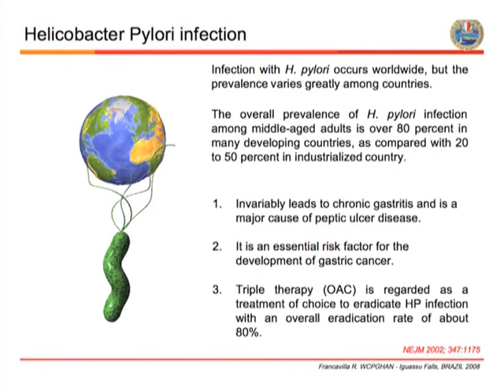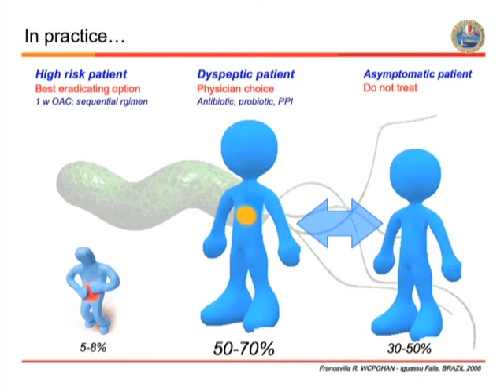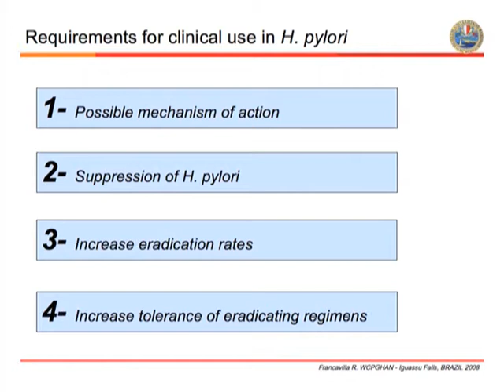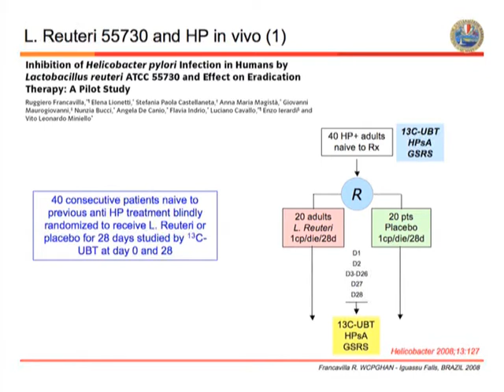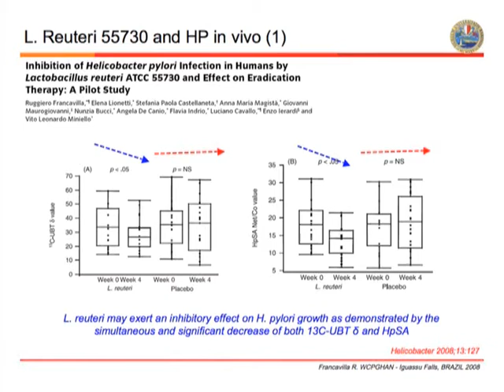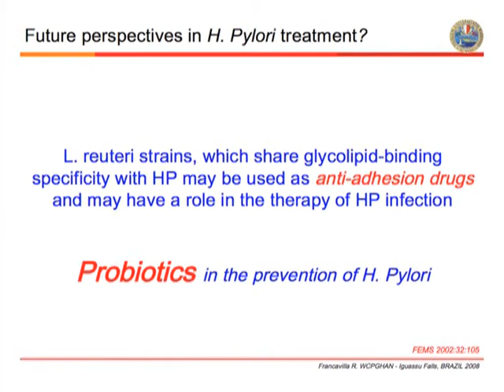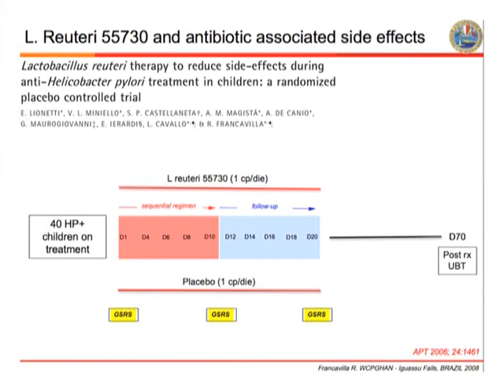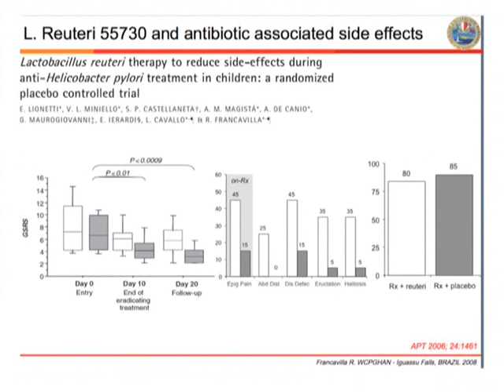Dr. Ruggiero Francavilla, Italy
Probiotics in the control of Helicobacter pylori infection.